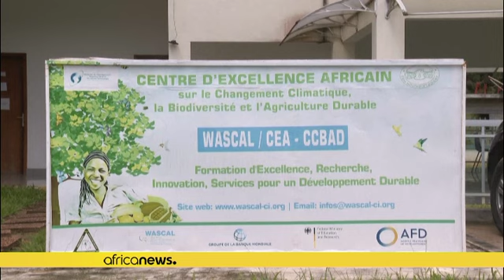Ivorian researcher awarded for her research to protect yams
Adjata Kamara is one of the 20 winners of the For women in science initiative of the L'Oréal Foundation and UNESCO, which aims to give visibility to women researchers worldwide.